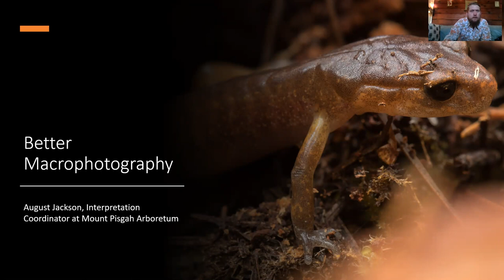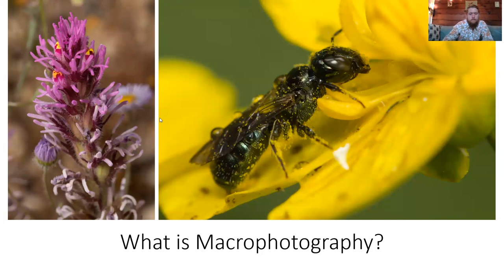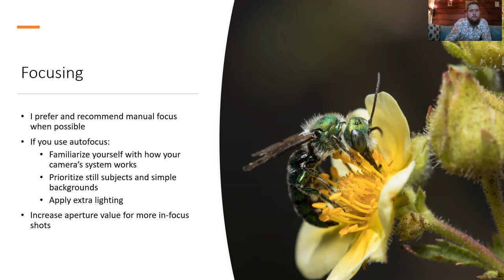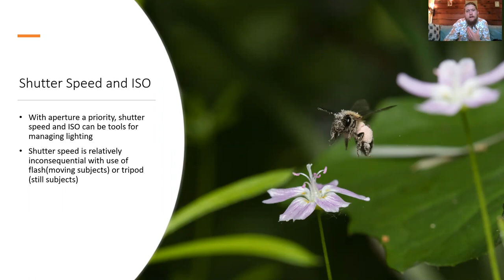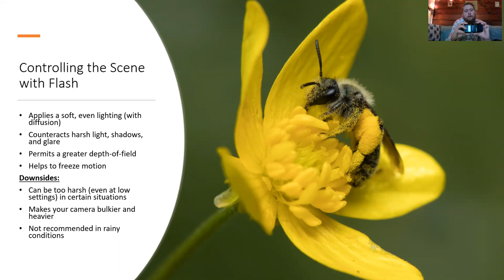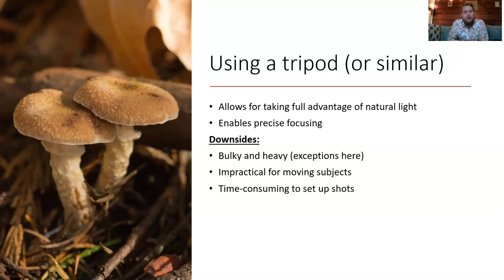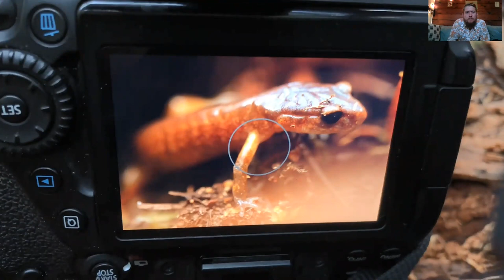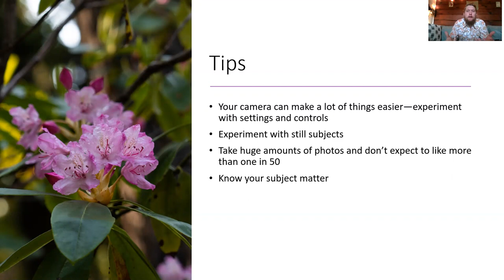Better Macro Photography Webinar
Join Arboretum Interpretation Coordinator and expert macrophotographer August Jackson for a virtual workshop on how to take excellent macrophotographs of wild things from insects to amphibians, mushrooms, plants, and more! Any photographers are welcome, but this workshop will focus on getting the most out of cameras with interchangeable lenses (DSLR and mirrorless).